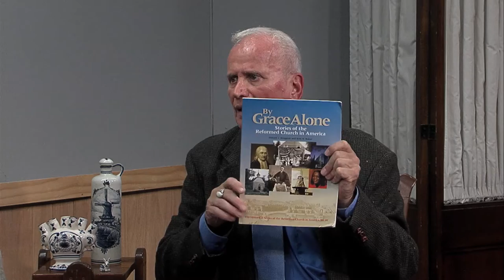Family Historian: Dutch Reformed Church Records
Pastor Thomas J. Henion, Jr. discusses records of the Dutch Reformed Church with Host Stephen Conte